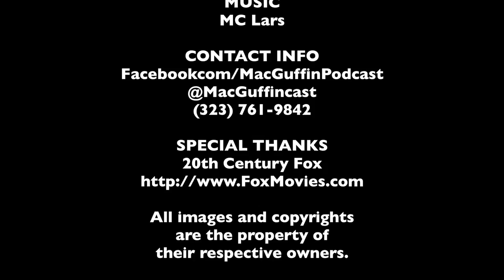Jake Johnson, Damon Wayans Jr. and Rob Riggle Interview - Let's Be Cops | The MacGuffin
Sarah Ksiazek of The MacGuffin was lucky enough to be able to get to sit in on a roundtable featuring stars Jake Johnson, Damon Wayans Jr. and Rob Riggle from the comedy Let's Be Cops.